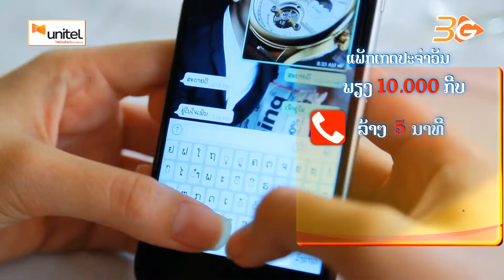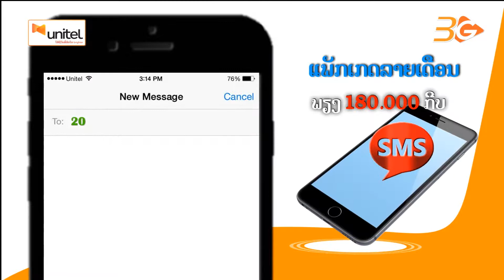2015 Unitel MIU MP4 HDV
ໂປຣໂມຊັ້ນໃຫມ່ຂອງ Unitel